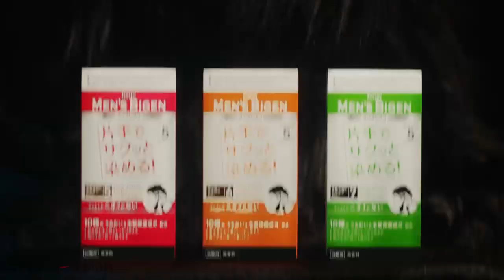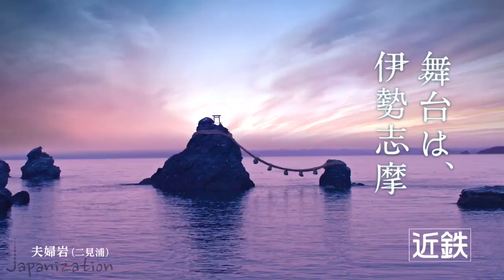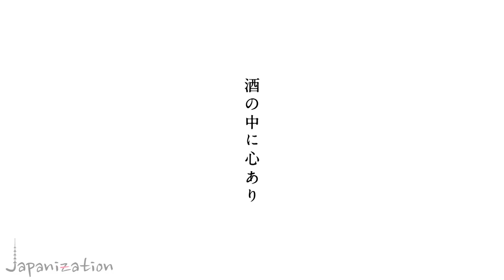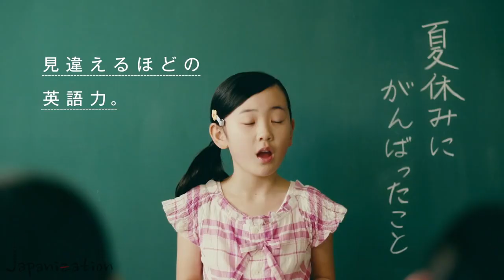Publicités Japonaises - Le Zapping #13 🇯🇵 | JAPAN TV CM ASMR ツ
Ils en ont trop pris !

Pubs enregistrées et triées pendant le mois en cours depuis le Japon par nos soins. Ça fait toujours plaisir ! :3

Montage & Enregistrement : Mr Japanization

Top japanese commercials CM recorded this week on japanese TV !